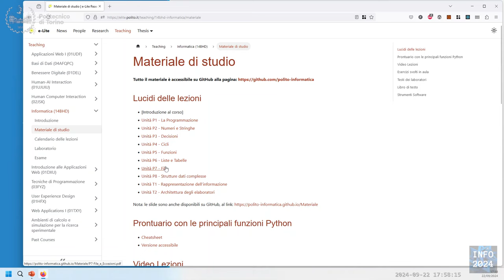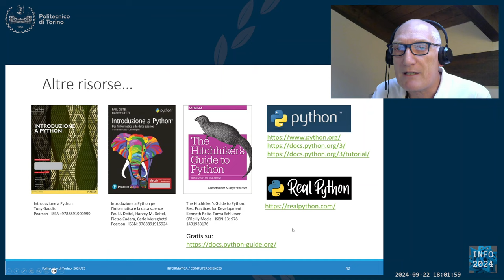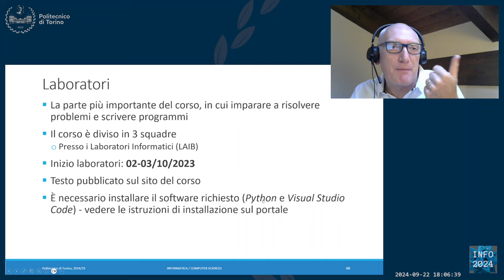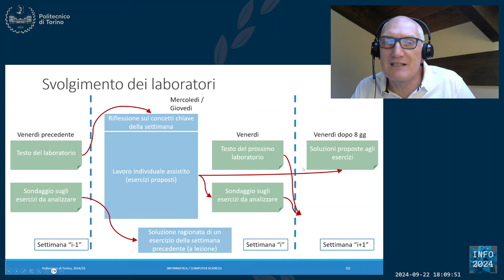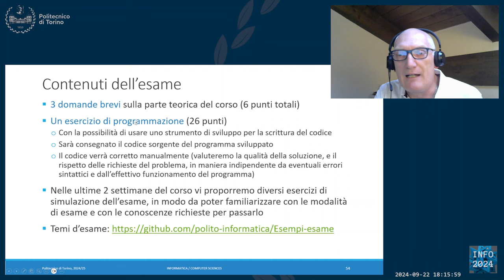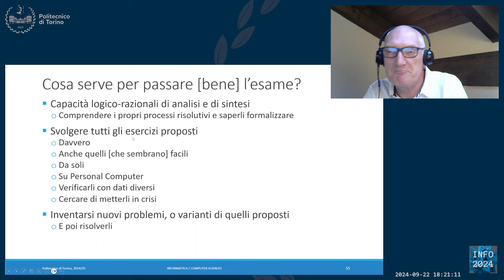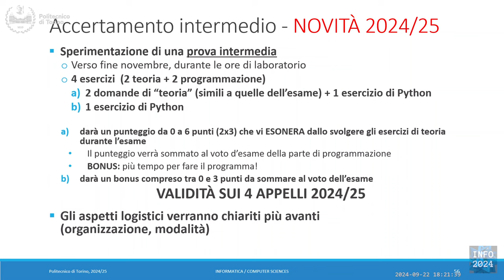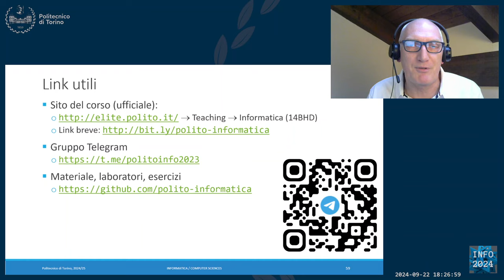Info-2024-L01c: Informazioni pratiche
Lezione 01c (23/09/2024): Informazioni pratiche.